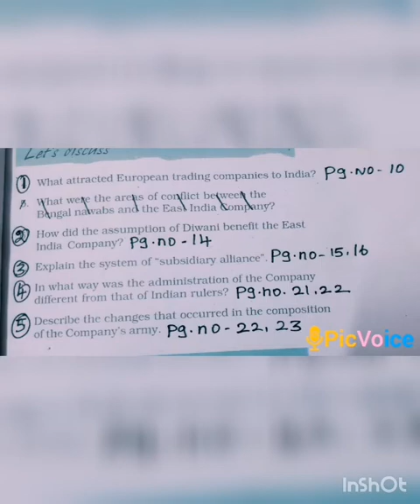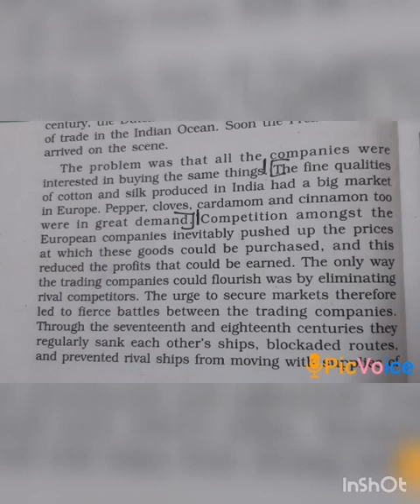SRI PARASAKTHI VIDYALAYA CBSE